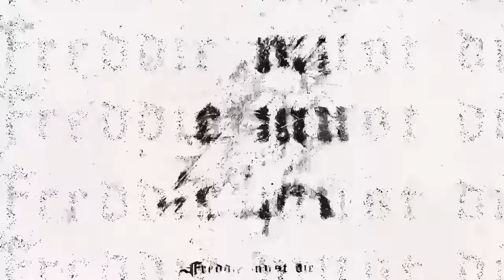Freddie Dredd - Rockefeller (Visualizer)